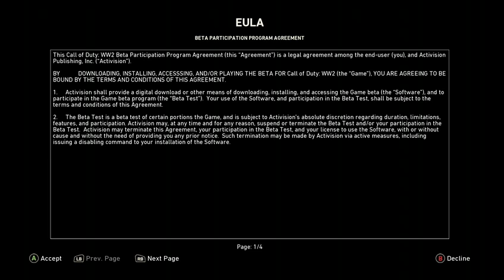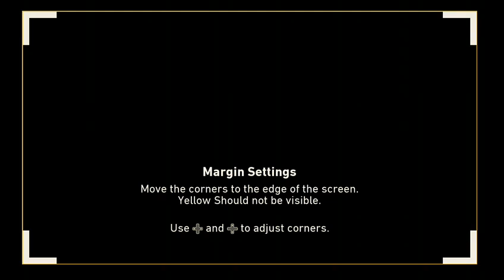Call of duty ww II private Beta